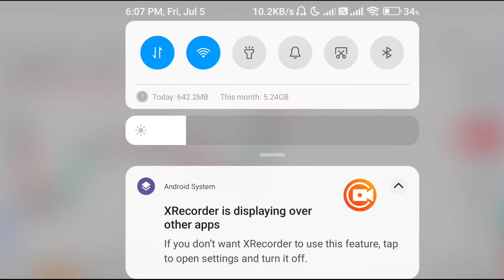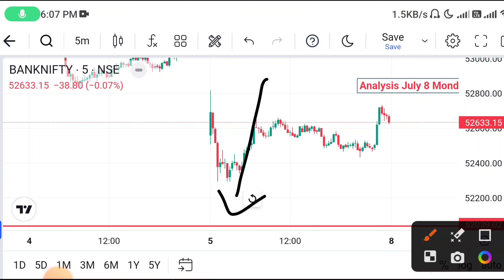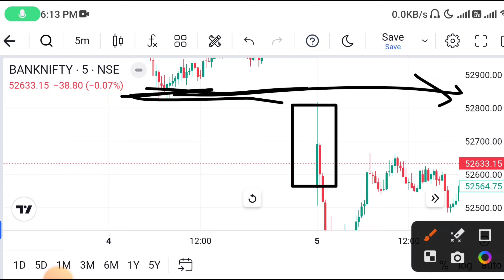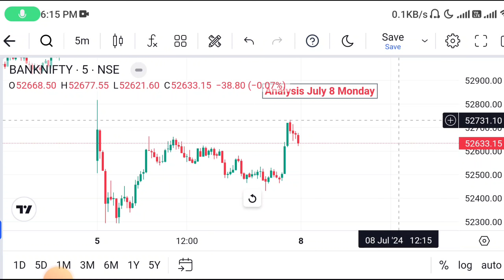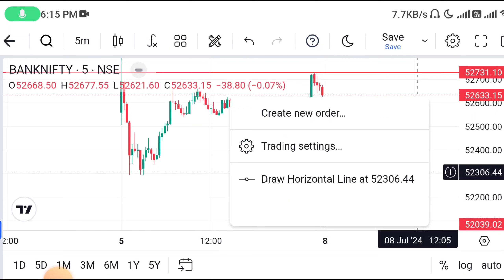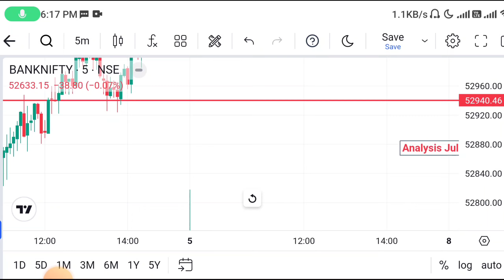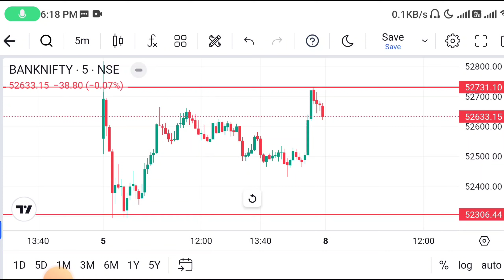Banknifty analysis for monday / banknifty daily sucessful prediction 📊 8 july monday market analysis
Here are the keywords related to the topic:

BankNifty Analysis
Monday Market Predictions
Daily Trading Tips
Share Market Insights
Monday Market Trends
Nifty50 Analysis
BankNifty Prediction
Stock Market News
Trading Recommendations
Daily Market Update
BankNifty Tips
Nifty Market Trends
Monday Market Outlook
Share Market Tips
BankNifty News
Nifty Analysis
Trading Ideas
Market Forecast